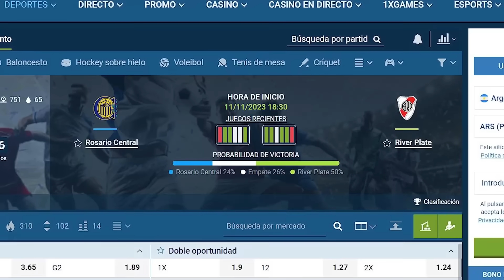AZZARO REACCIÓN: CON SABOR A DERROTA (SAN LORENZO 1-1 BOCA)